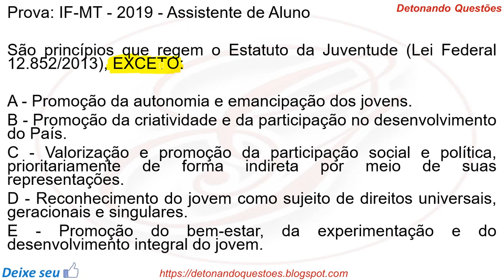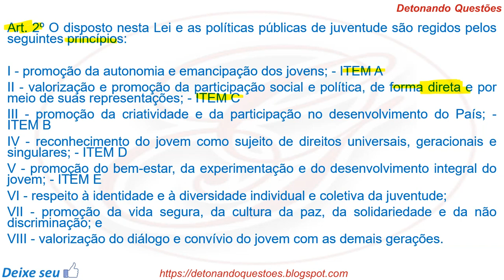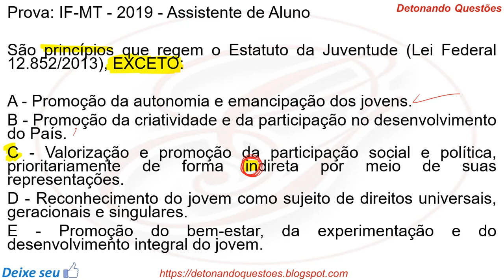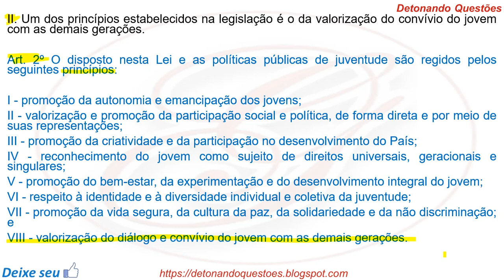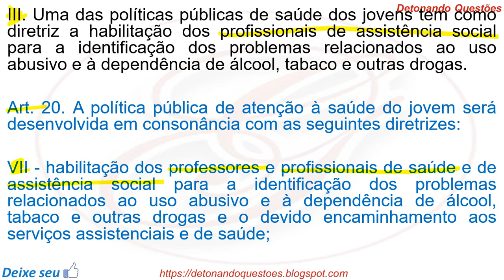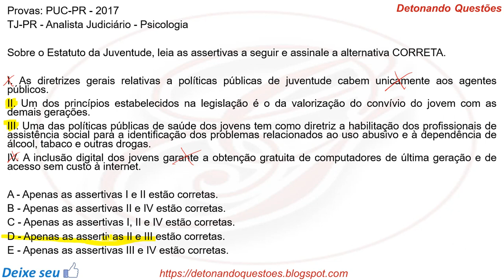Questão Comentada - Lei 12.852/2013 - Estatuto da Juventude | Banca IF-MT e PUC-PR